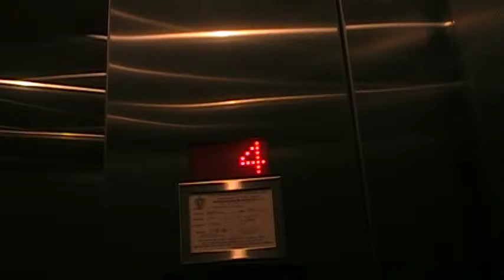umass integrated sciences building elevator.MOD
here i found a new elevator.  all parts are shiny and run quietly.